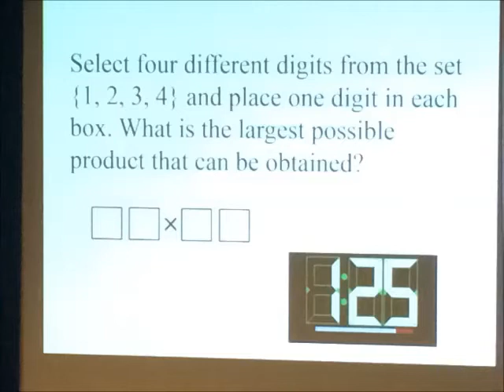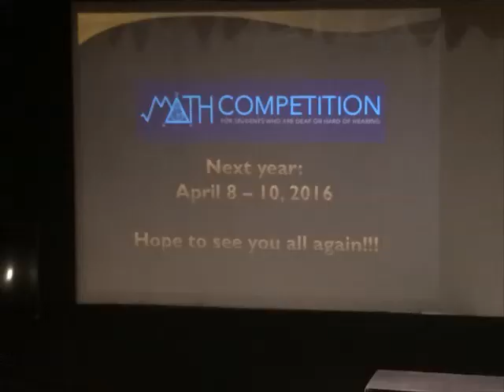National Math Competition for Middle School 2015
Competitions were hosted by the Rochester Institute of Technology. CSDR annually sends a team of middle schoolers to participate in this competition with a history of high success.